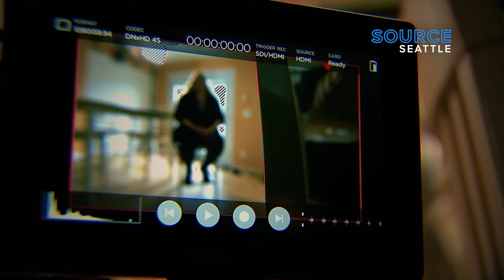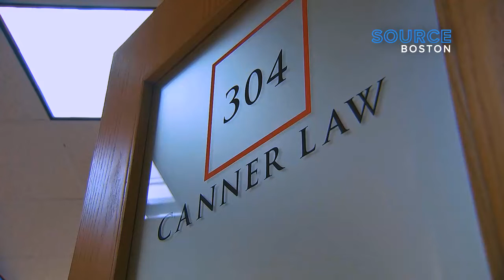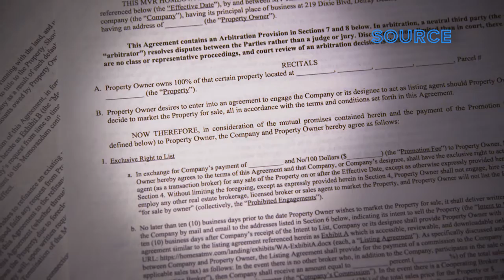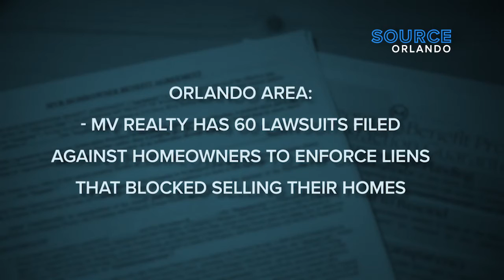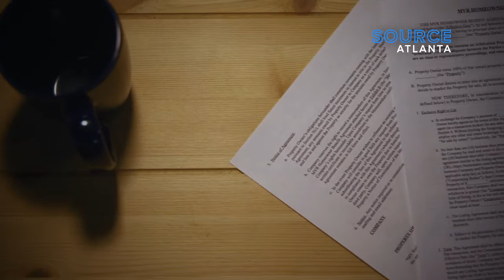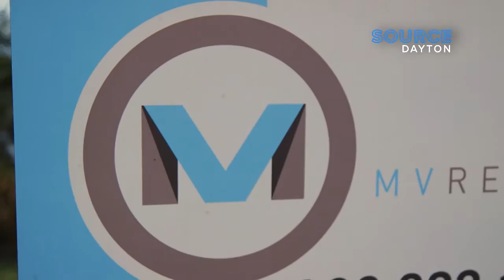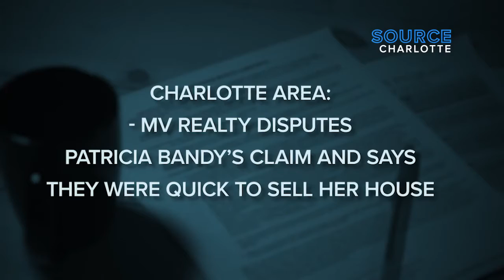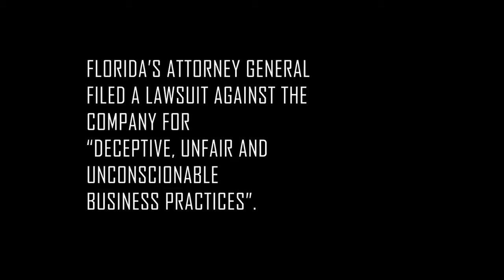Florida sues realty company and reality-star founder for ‘swindling’ homeowners | WHIO-TV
The promise of quick cash has landed thousands of unsuspecting homeowners across the country with 40-year liens attached to their homes or lawsuits demanding thousands of dollars, in what Florida’s attorney general now calls a deceptive scheme to swindle customers out of their home equity.  READ THE STORY